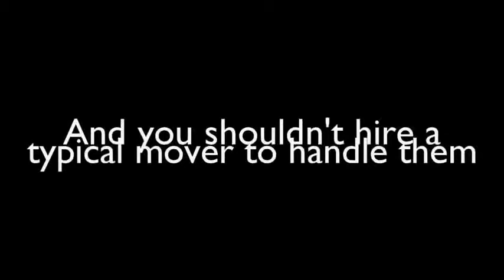Clancy Relocation & Logistics | Danbury Office Mover | Danbury, CT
Commercial Relocation & Logistics
Ready, Relax, Relocate.
Best-in-class service for almost a century.

Fortune 500 companies trust Clancy Moving Systems for their most complex relocation projects
Project management teams tailor project plans to match our client’s timeline and budget
Clancy Moving Systems ensures on time delivery and agile response to client needs, every step of the way
We invest in modern equipment and technology to meet the needs of every client
Specially trained relocation crews ensure that each of your detailed needs is addressed from start to finish
Our world-wide network of partners provides seamless operations whether your project is across town, state lines, or the world
Clancy Moving Systems can accommodate any business relocation or storage need, from transporting heavy high-value equipment to full-service office relocation.  Your size and scope requirements, even detailed and challenging needs, can be met by our experienced logistics team.  We will work within your scope of work to create a relocation plan that minimizes disruption and allows business to resume as quickly as possible.